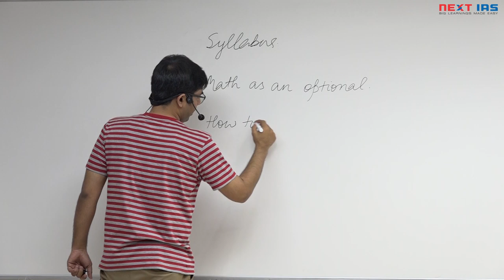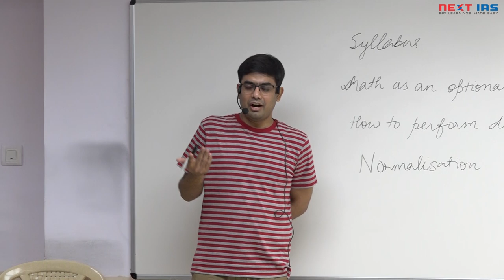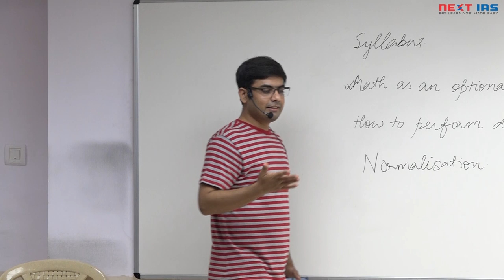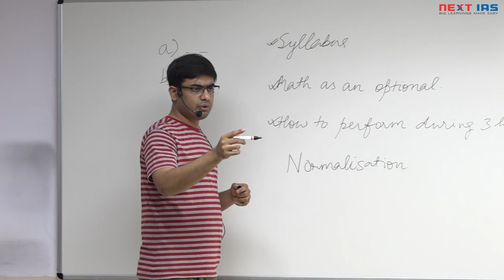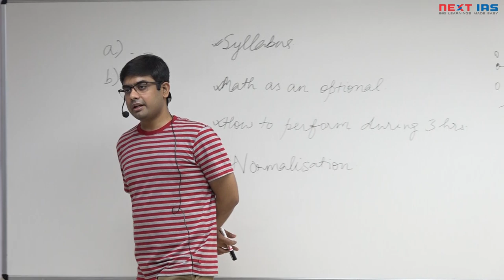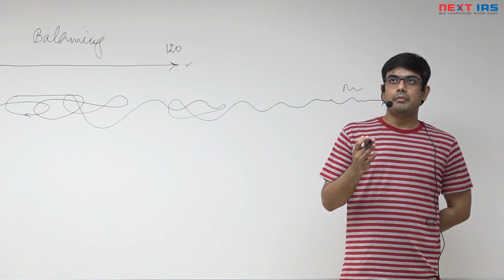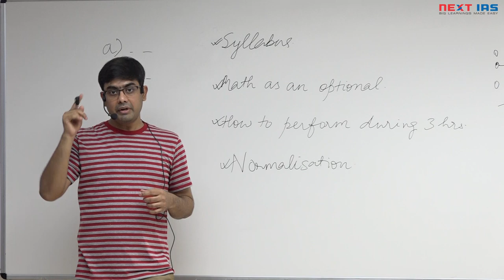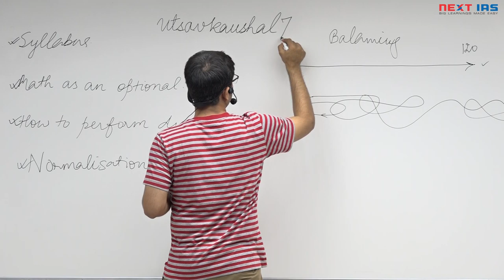"Mathematics Optional Strategy for UPSC CSE" by Utsav Kaushal (IAS)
"Mathematics Optional Strategy for UPSC" by Utsav Kaushal (IAS), 356 Marks in Mathematics Optional in CSE 2016.

Speaker:
Utsav Kaushal is an IAS, presently working as Assistant Secretary in Ministry of Finance. He is a B.Tech graduate in Electrical Engineering from IIT Delhi and a resident of Bihar. He had mathematics as an optional subject in CSE 2016 and scored 356 marks.

Features:
1. Why choose maths as an optional?
2. How to start preparation?
3. How to maximise your score?

NEXT IAS Mathematics Optional Foundation Courses for UPSC CSE 2020:

Key Features:
Comprehensive Coverage of the Syllabus.
Quality Teaching with focus on conceptual clarity.
Focus on individual attention.
Exclusive Class Tests for continuous assessment and improvement.
Mains Test Series for CSE 2020 included.
5 months - 6 days a week - 3 hours a day.